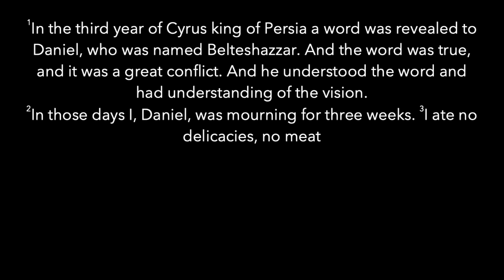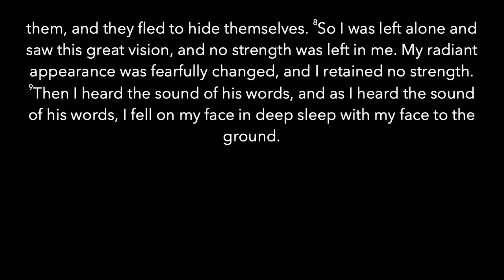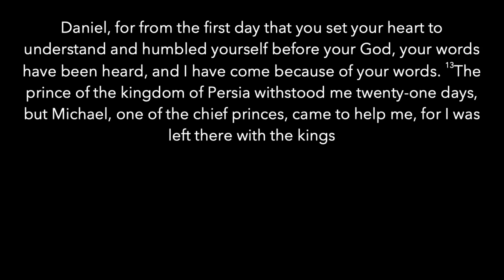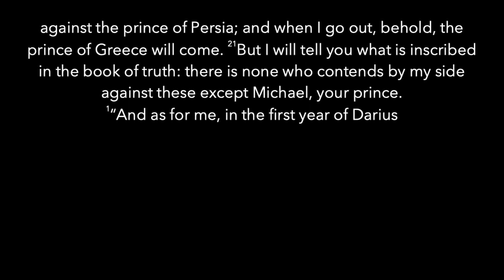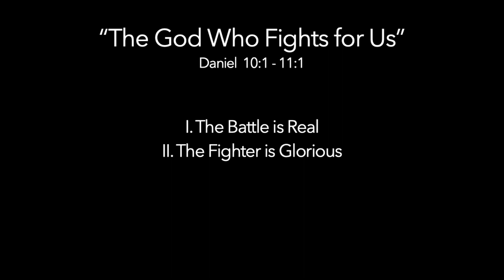The God Who Fights for Us | Daniel 10:1-11:1 | Chipper Flaniken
I. The Battle is Real
II. The Fighter is Glorious

If you would like more information about anything or would like to leave a prayer request, please and fill out our digital connection card.

If you would like to give to City Church, you can do so